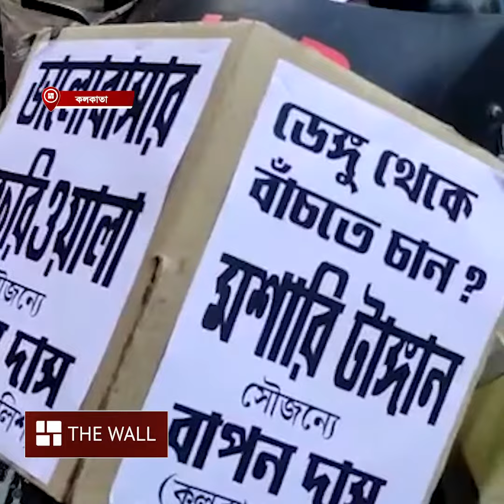দুঃস্থদের মশারি দিয়ে পুলিশকর্মীর ডেঙ্গি সচেতনতা - Dengue Awareness - The Wall News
প্রতিদিন বাড়ছে ডেঙ্গির প্রকোপ। তাতে রীতিমতো উদ্বেগে রয়েছেন চিকিৎসকরা। ইতিমধ্যে সরকারের তরফ থেকে ডেঙ্গি সচেতনতা প্রচার শুরু হয়েছে। তবে এক পুলিশকর্মীর ব্যক্তিগত উদ্যোগ নিয়ে ডেঙ্গি সচেতনতা প্রচার সত্যি খুব বিরল। তাঁকে কুর্নিশ জানাই।

 Dengue Awareness | Kolkata Police | Mahalaya 2022 | Durga pujo 2022 | The Wall Bangla | The Wall News |